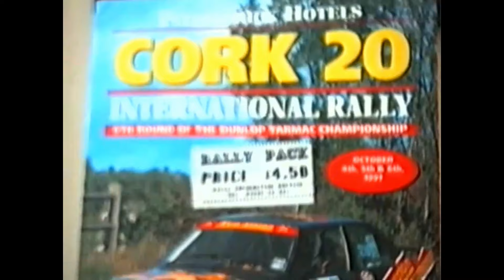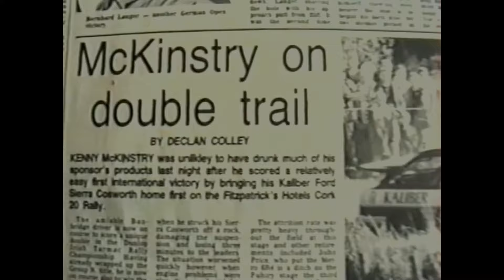Cork 20 Rally 1991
Cork 20 Rally 1991 filmed by Pat Sullivan Carrignavar